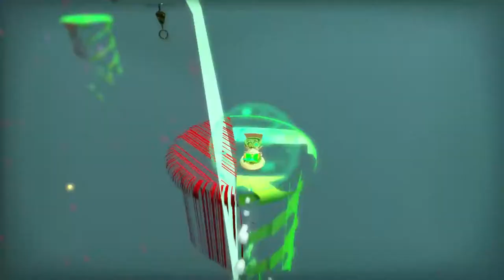Desert Dazzle - A Hat in Time Mods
In this full chapter mod by Heavy, Hat Kid arrives on a chain of desert villages, where she realizes that the power has gone out in them! So, she sets out to restore the legendary Time Pieces that have been powering the villages.

0:00 - Video Start
0:22 - Act 1: Hot Chocolate Cake
3:38 - Act 2: Pumping Pumpkin Factory
8:12 - Act 4: Bird Cage Forest
13:37 - Act 3: Oasis Garden
20:02 - Act 5: Wrath Of The Shapeshifter
24:13 - Rift Token Collecting
25:03 - Purple Time Rift: Lost Relics
29:20 - More Rift Token Collecting
30:17 - Blue Time Rift: Tower Of Time
31:57 - Even More Rift Token Collecting
34:06 - Blue Time Rift: Behind The Racer